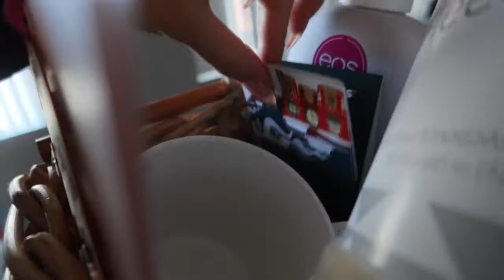WORKING & BEING A SAHM | VLOGMAS DAY 2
Follow me around ↓

Lash Instagram: lashxdbyc